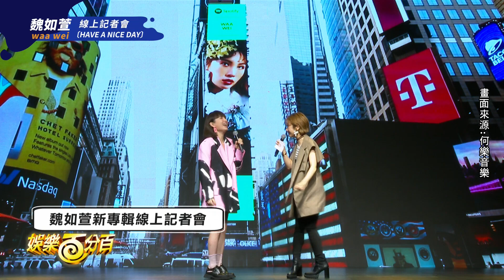魏如萱繼張惠妹登上時代廣場巨幕！娃娃狂虧Lulu新戀情當場笑爆XD｜ 娛樂百分百